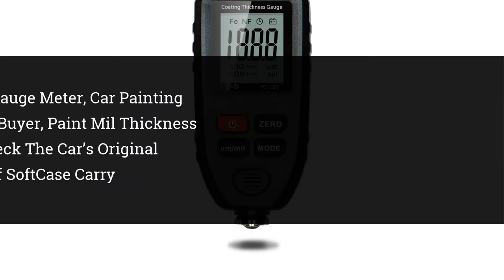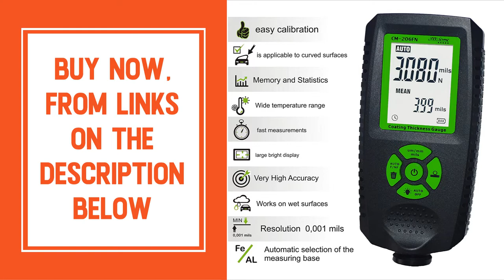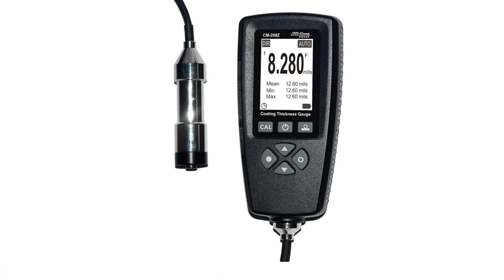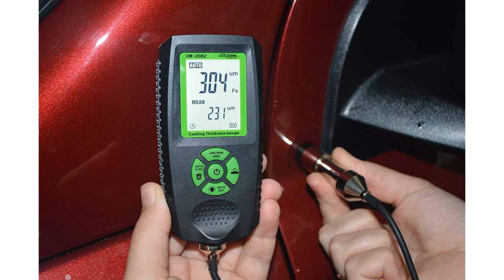Top 10 Best Coating Thickness Gauges 2021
👉Check The More on Aliexpress
Best Coating Thickness Gauges 2021

10.Paint Coating Thickness Gauge Meter, Car Painting Depth Gauge for Used Car Buyer, Paint Mil Thickness Meter Gauge Magnetic Check The Car’s Original Coating 0-1500um Auto Off SoftCase Carry

09.Coating Thickness Gauge CM-205FN | Best Digital Meter for Automotive Paint Thickness Measurement | Resolution 0.01mils | F/NF Automatic Detection

08.Coating Thickness Gauge DPM-816 Pro | Paint Meter for Car | Fast & Accurate | Range 0-137 mils | Ferrous, Non-Ferrous | LCD with Backlight | Precision Probe (Black)

07.Wintact WT100A Digital Ultrasonic Thickness Gauge Meter 0.039 to 8.85 inch| 2.4” HD Color LCD for Steel Aluminum Metal Copper Plate,with 5 MHz Probe

06.Coating Thickness Gauge CM-206FN Digital Paint Meter/Best for Automotive Paint Thickness Measurement (Resolution 0.001mils)

05.CM8801FN Paint Coating Thickness Gauge 0-1250um/0-50mil, The F type probe for measuring the thickness of non-magnetic coating on Ferromagnetic base

04.AMTAST Digital Ultrasonic Thickness Meter Range 1.2~225mm 0.05-8.8inch LCD Handheld Ultrasonic Thickness Tester Gauge with Tool Box

03.Paint Coating Thickness Gauge, ERAY Digital Depth Mil Thickness Meter with Backlight LCD Display for Car Automotive, 320 Measurements Store/USB Data Download Analysis/Limit Alarm (Grey)

02.Digital Coating Thickness Gauge CM-208Z | Ultra-high Precision Probe, More Accurate Measurements with External Sensor Detailed Measurement with 0.001 mils Resolution (Range: 0-99 mils)

01.Extech CG204 Coating Thickness Tester, Automatic recognition of ferrous and non ferrous substrates, Two measuring modes (single and continuous)